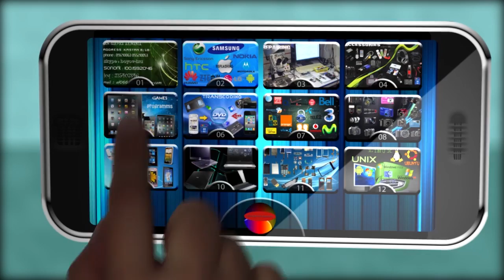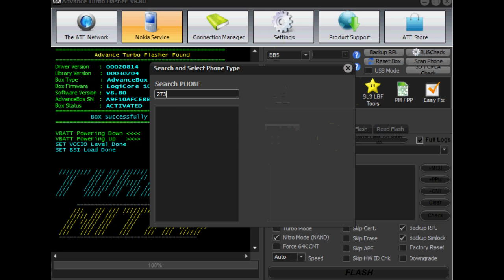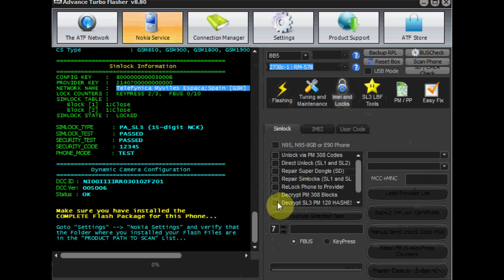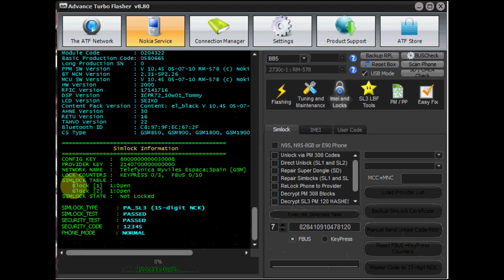unlock nokia 2730 via local brute force atf box gsmservicearmenia